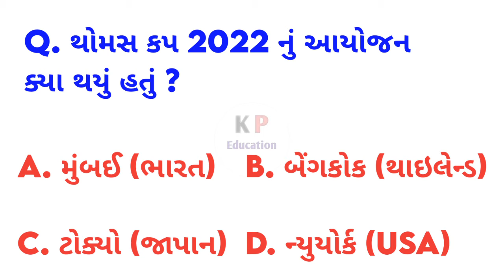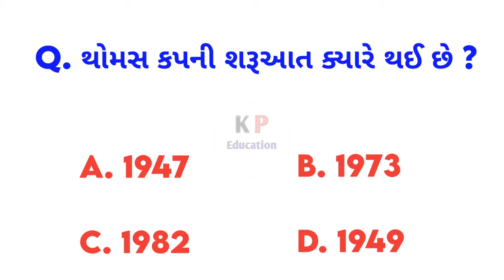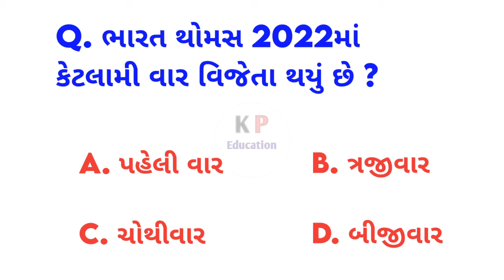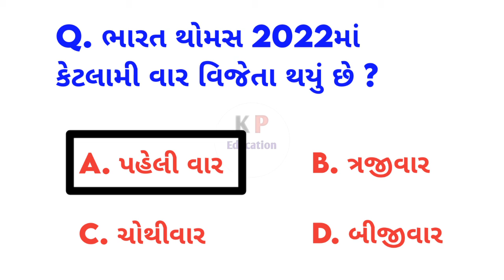Thomus Cup 2022 / thomus cup gk question / Thomus cup 2022 Winner / Thomus cup badminton 2022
Video keyword's 👇
thomus cup 2022
thomus cup 2022 india
thomus cup final india vs indonasia
thomus cup final 2022
thomus cup final
thomus cup 2021
thomus cup gk question
thomus cup question answer
thomus cup badminton
thomus cup kis khel se sambandhit hai
thomus cup 2020
thomus cup 2018